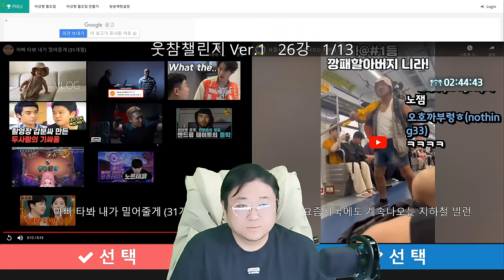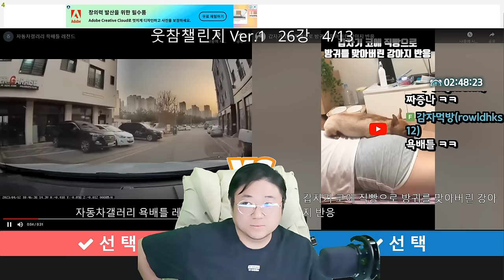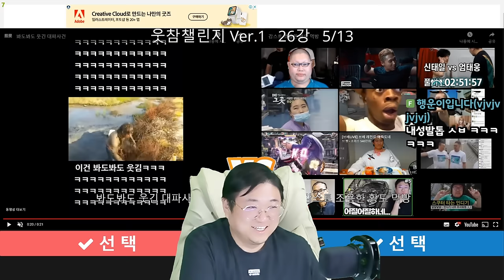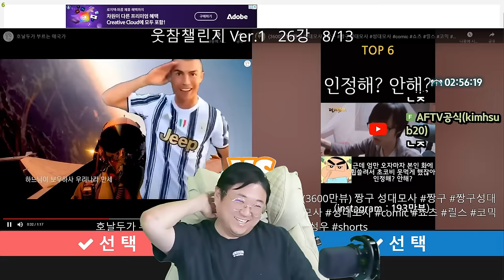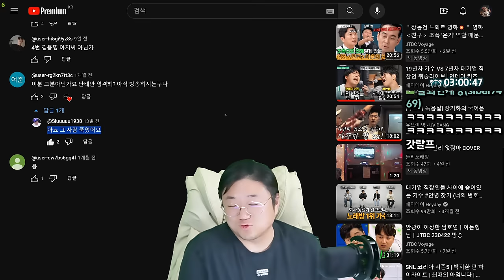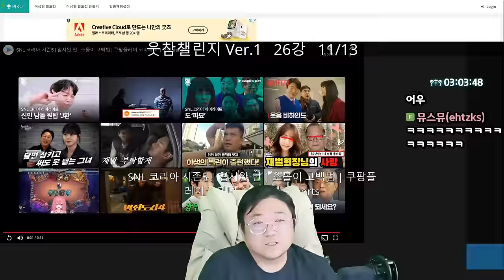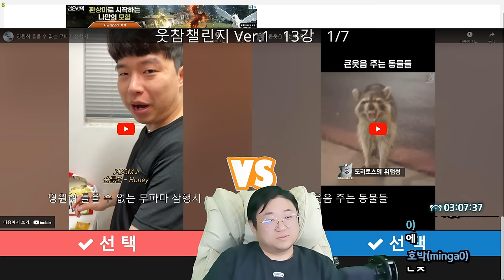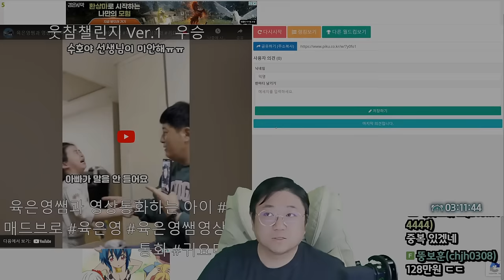돌아온코웃 상금 128만원 받아가세요 (24.03.28-4)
[음원출처]